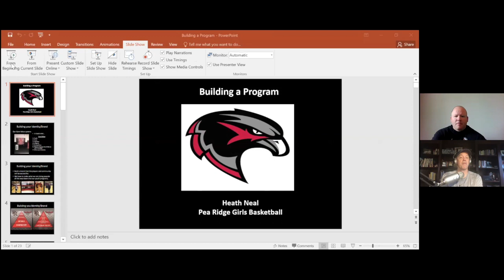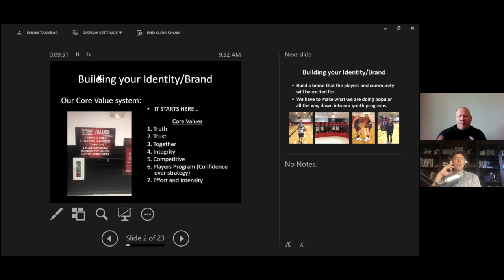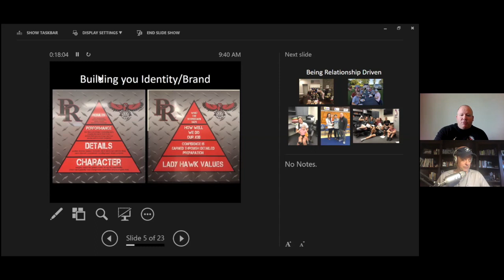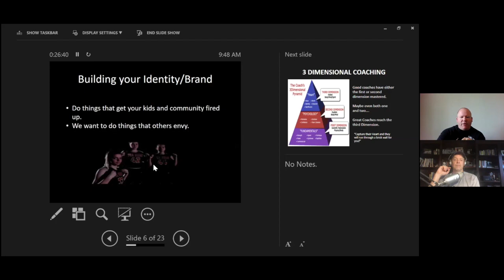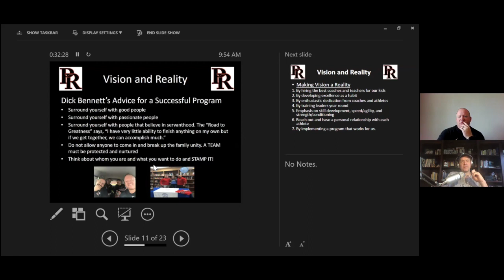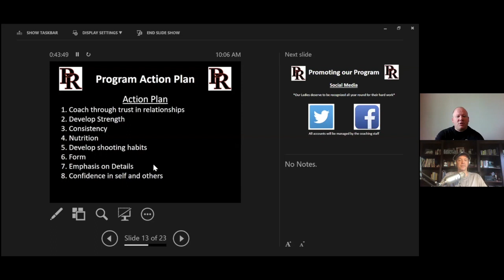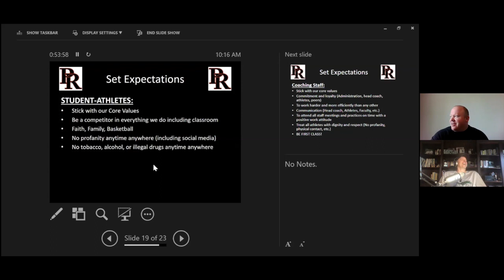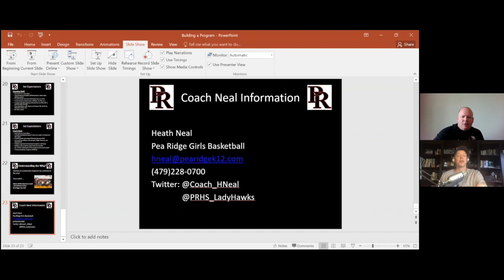Building A Basketball Brand / Culture and Program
Coach Neal discussed building a Basketball program